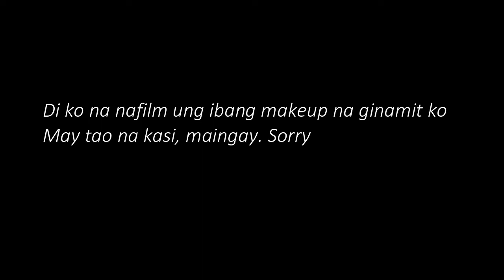VLOG#32 Ang matagal kong hinintay! Mga bagong ittry na products | SteffiRay